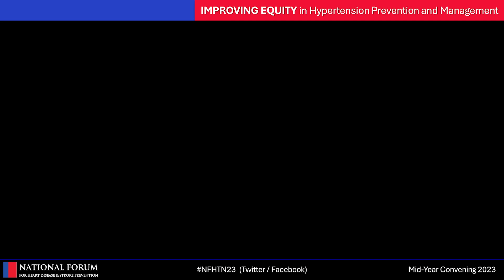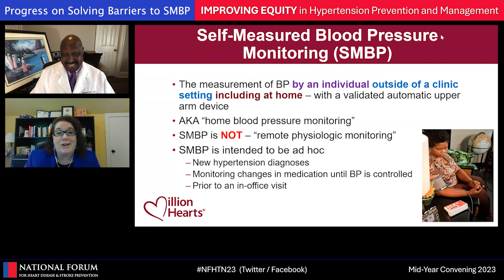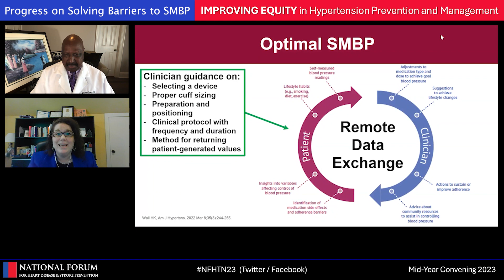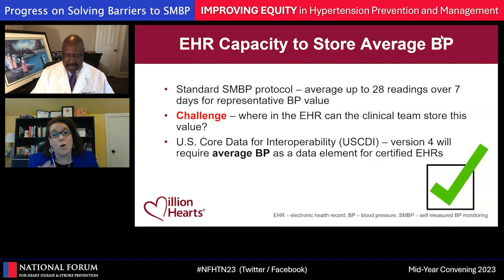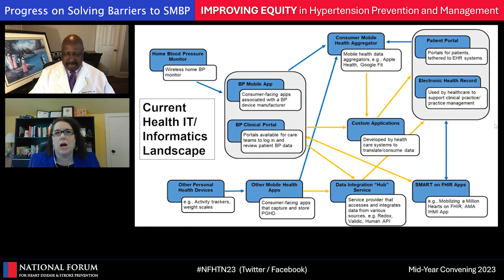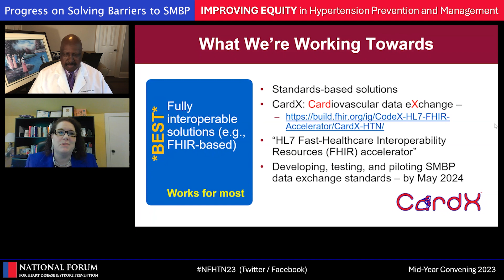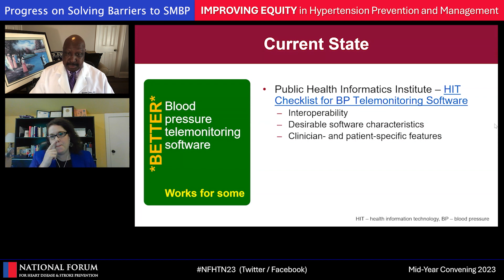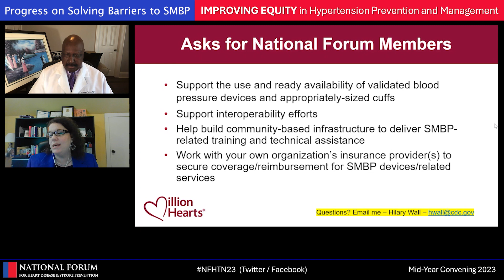Progress on Solving Barriers to SMBP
Warren A. Jones, MD, FAAFP, National Forum Past Chair
Captain, United States Navy Medical Corps (Ret.)
Professor Emeritus of Family Medicine, University of Mississippi Medical Center
President, American Academy of Family Physicians, 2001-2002

Interviews

Hilary K. Wall, MPH
Senior Health Scientist
Million Hearts Science Lead